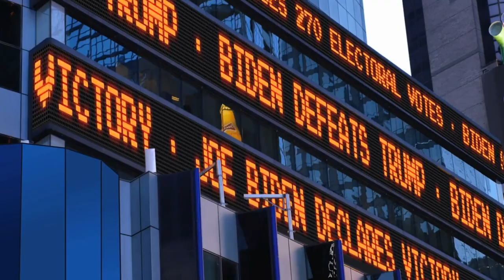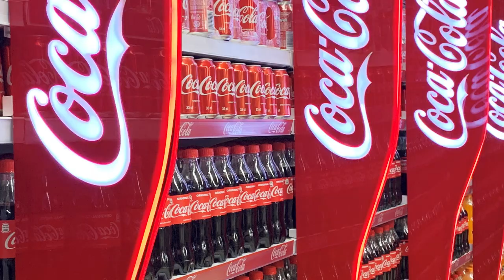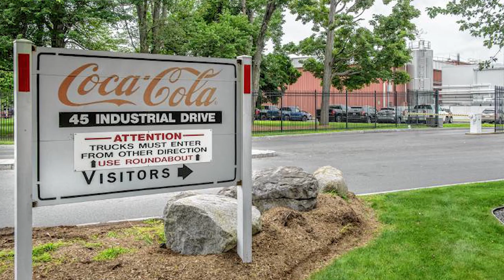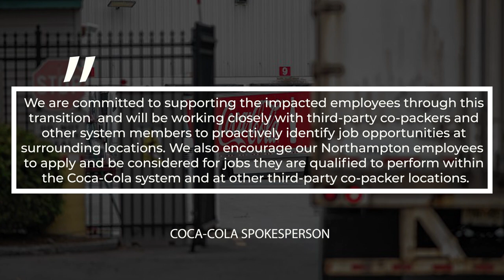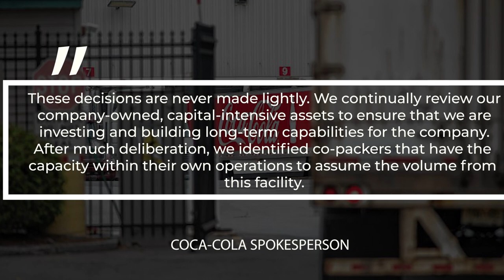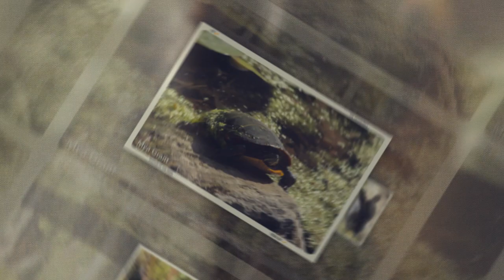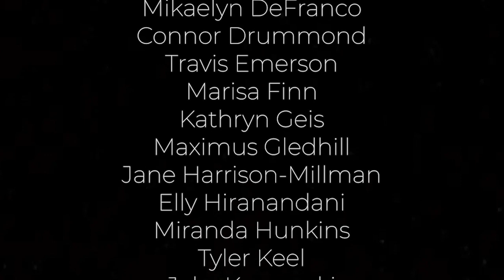The Transcript | Season 14, Episode 17 | June 16th, 2023